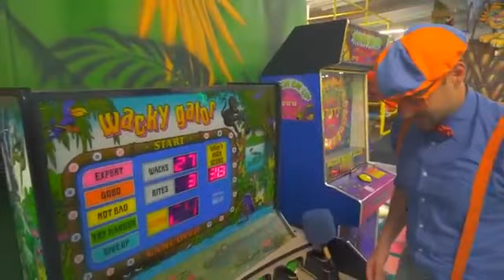Blippi Learns about Jungle Animals! Learn About Animals for Kids Educational Videos for Toddlers